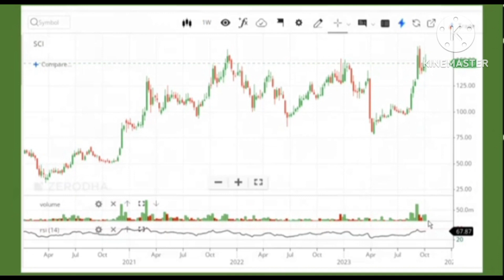Next Mazagon don't miss